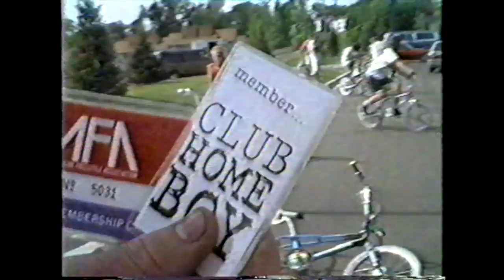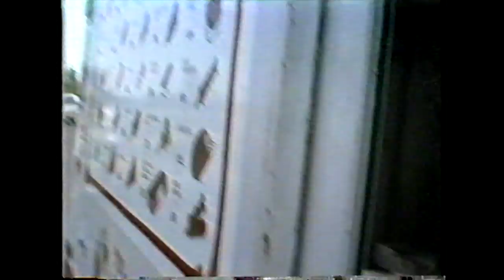After Haro Show at Penn Cycle (June 18, 1988)